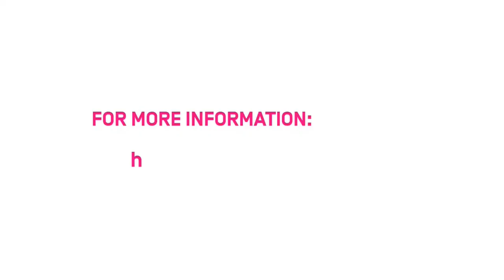02 Loneliness, defence, confusion - affective dynamics in the digital public sphere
Speakers: Koketso Moeti [ZA], Tobias Matzner [GER]

The pandemic reinforces the isolation of the subjects inscribed in capitalism into loneliness. This can only seemingly be bridged by the digitalisation of social life. At the same time, the longing for contacts and relationships becomes the profitable data raw material of surveillance capitalism –one of the big winners of the pandemic. Which affective dynamics emerge in public spheres controlled by algorithms? Which approaches of a new digital activism enable local and transnational alliances between the excluded?

Troubling Psyche[s] – Affects and Struggles in the Pandemic

We would like to thank the Interprise collective for the solidary support and the interpretation of the lecture series "Turbulent Psyche[s]". No booths were available for the interpretation. For these reasons, there may be inaccuracies, gaps, and errors.